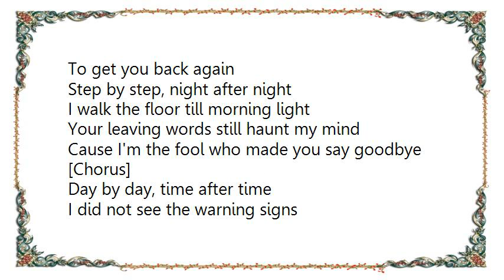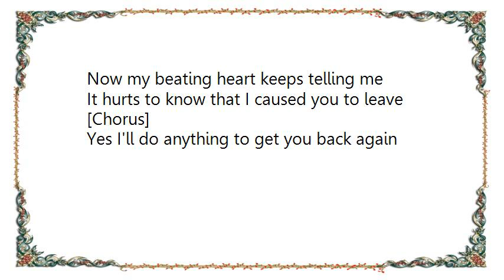George Strait - You're Right I'm Wrong Lyrics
[Lyrics George Strait - You're Right I'm Wrong]
[Chorus]
You're right, I'm wrong
I'm here, you're gone
Now I'm the one to blame
That our loves at an end
I lied, you cried
I died inside
Now I'll do anything
To get you back again

Step by step, night after night
I walk the floor till morning light
Your leaving words still haunt my mind
Cause I'm the fool who made you say goodbye

[Chorus]

Day by day, time after time
I did not see the warning signs
Now my beating heart keeps telling me
It hurts to know that I caused you to leave

[Chorus]

Yes I'll do anything to get you back again